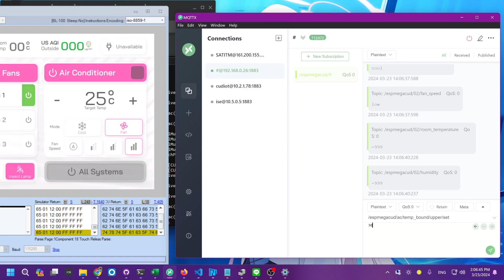CUDDisplay Temp Bounding Demo